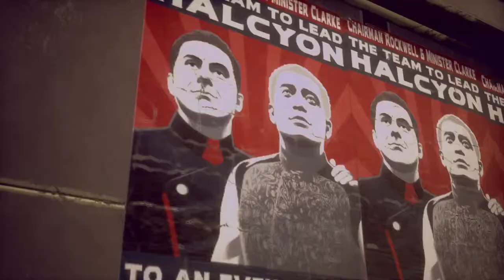The Outer Worlds -Gameplay Trailer E3 2019